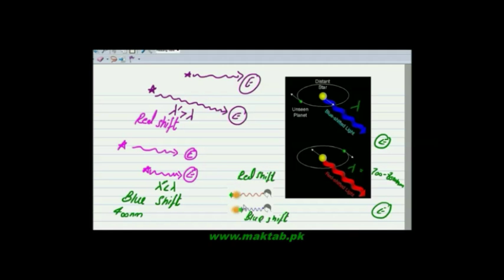FSc Physics Book1, CH 8, LEC 16: When an Observer is Moving Away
This video lecture from Waves (F.Sc. first year physics) This video explains the Doppler,s effect and one of its cases and you will learn that what will happen when obsever is moving away the stationary source , then their is change in the speed but the wavelength remains constant.  Find more e-learning material and educational video lectures in Urdu at maktab.pk. These videos are free to use for promotional and commercial purpose by keeping the credits to Maktab.